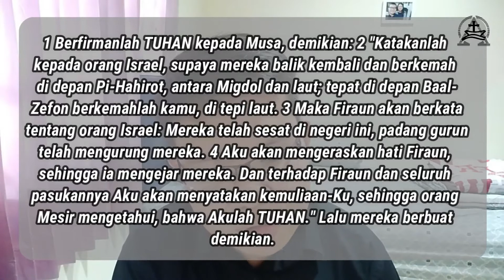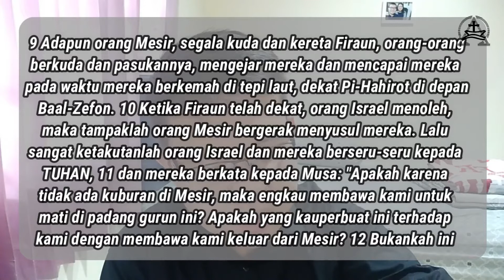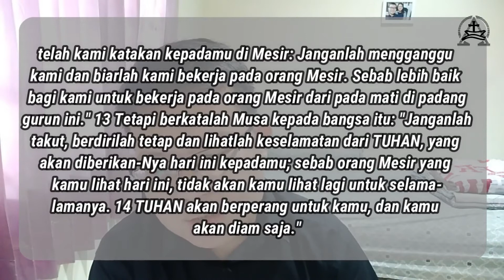Saat Teduh Bareng Yuk - 2 November 2020 - Tuhan Yang Berperang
Halo Youth Kanaan! Hari ini ayo kita Saat Teduh Bareng bersama GI. Ivan mengenai Tuhan Yang Berperang. Selamat saat teduh semuanya!! Materi tertulisnya bisa diakses pada link berikut: